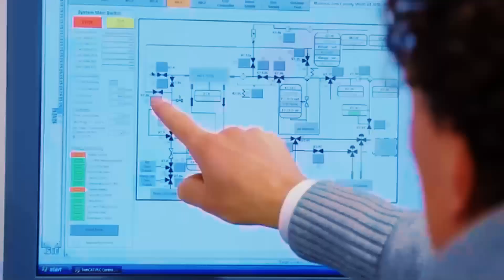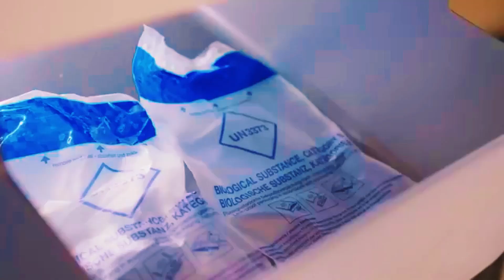Surprising Inventions That Will Blow Your Mind VOL 2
From an inflatable ferry with an upgraded engine capable of transporting up to 5 tons of cargo, to a cutting-edge device designed for the visually impaired, worn on the chest with straps and powered by advanced AI algorithms. Here are the inventions that will have your mind blown!

24 Hottest Inventions That Will Change Your Life

14 Gadgets That Will Kill Your Boredom

18 Coolest Amazon Gadgets You Can Buy